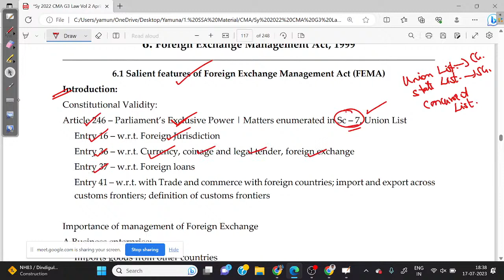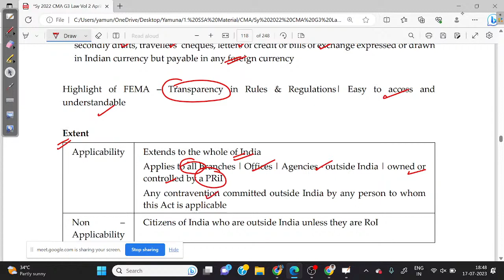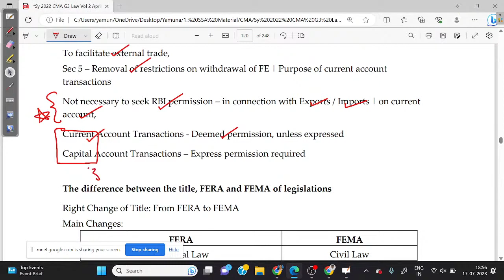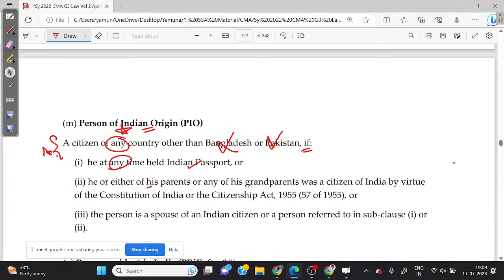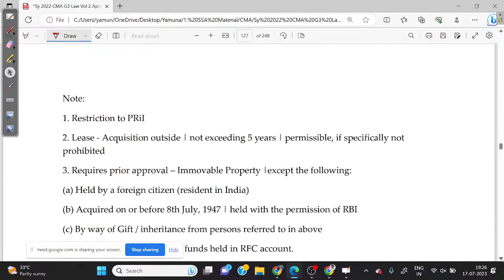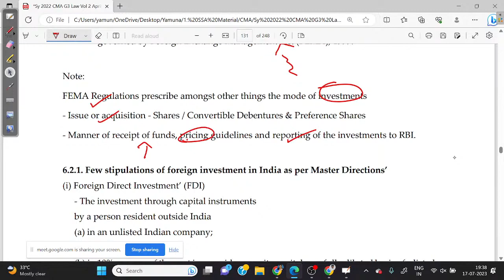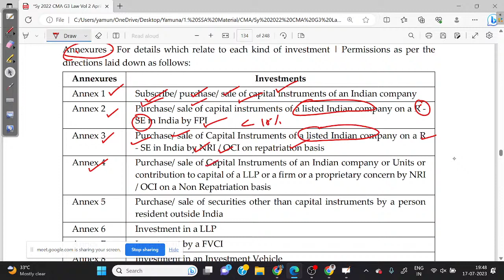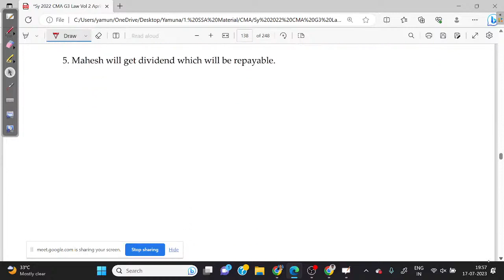(SSA -P) CMAG3 Paper 13 - Corporate and Economic Laws - The Foreign Exchange Management Act, 1999